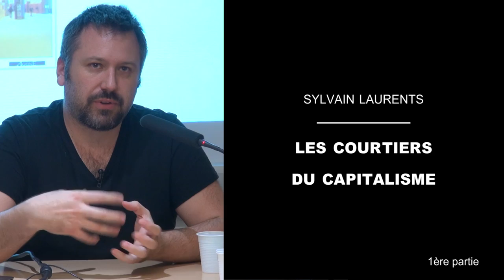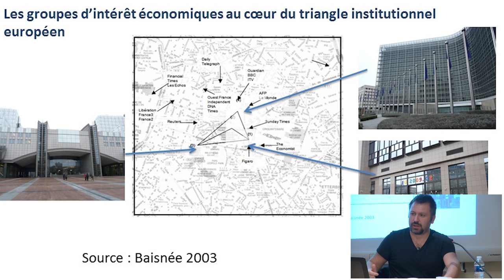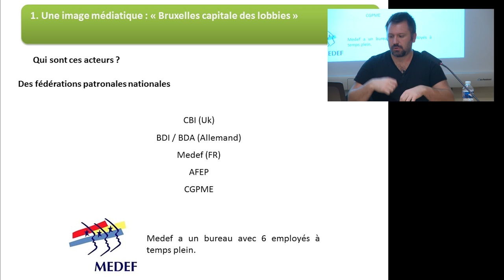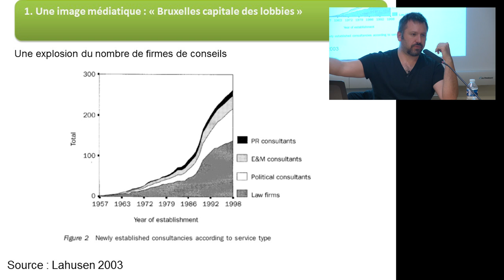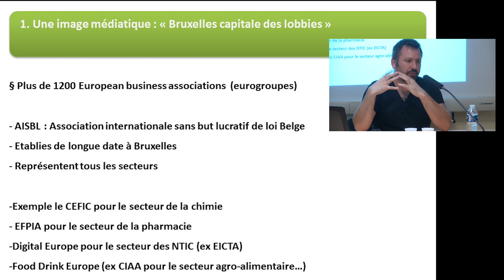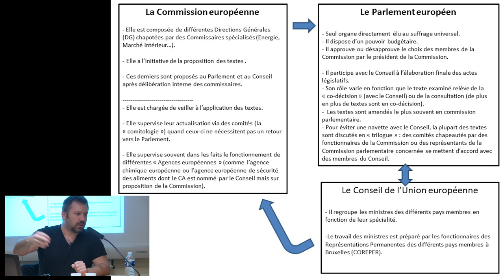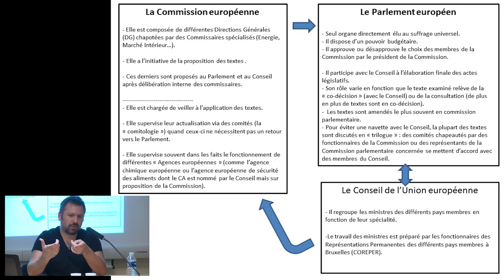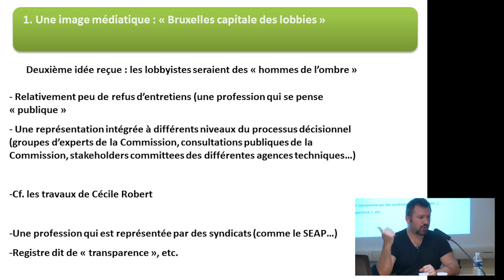Sylvain Laurens - Les courtiers du capitalisme (1/3)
Une conférence organisée par les Amis du Monde Diplomatique Versailles
Réalisation : Stéphane Dujardin | Rosalux

En tant que siège de la plupart des institutions de l’Union européenne, Bruxelles cristallise aujourd’hui sur son nom les critiques de tous bords qui dénoncent la prise de pouvoir des « marchés » sur le « peuple » au sein des 28 états membres, à laquelle les multiples actes de la tragédie grecque qui s’est jouée depuis la victoire électorale de Syriza en janvier dernier semblent avoir apporté une illustration flagrante.

Toutefois, plus encore que les représentants de la troïka de créanciers formé par la Commission européenne, de la Banque centrale et du Mécanisme européen de stabilité qui ont finalement mis au pas le gouvernement d’Alexis Tsipras, un responsable est tout particulièrement pointé du doigt : le lobbying. On ne compte plus les articles et reportages édifiants pointant le poids démesuré de certains groupes d’intérêt représentant les milieux d’affaires sur les institutions bruxelloises, dictant littéralement leurs lois aux membres de la Commission et du Parlement, d’autant plus simplement que ces derniers se seraient eux-mêmes progressivement convertis aux « vertus » du néo-libéralisme…